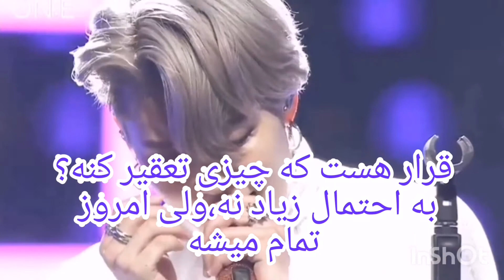Bts-Zero O'clock Persian بی تی اس زیرو اوکلاک با زیرنویس/ترجمه ی فارسی